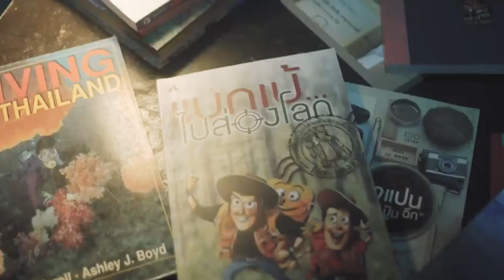"ราชากบ" ชวนฟังเพลงใหม่ "สวนทาง" เด็กที่กำลังโตเป็นผู้ใหญ่และผู้ใหญ่ที่อยากกลับไปเป็นเด็กอีกครั้ง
เพลง "สวนทาง" ซิงเกิลใหม่จาก "ราชากบ" ในคอนเซ็ปต์ "เด็กที่กำลังอยากโตเป็นผู้ใหญ่ และ ผู้ใหญ่ที่อยากกลับไปเป็นเด็กอีกครั้ง" ได้พี่จี๊บมาร่วมแจมในเพลงสวนทาง ถ่ายทอดแง่มุมของความเป็นผู้ใหญ่ วันนี้ราชากบจะมาเล่าถึงที่มาของเขาและเพลงสวนทาง ไปฟังพร้อมกันได้เลย